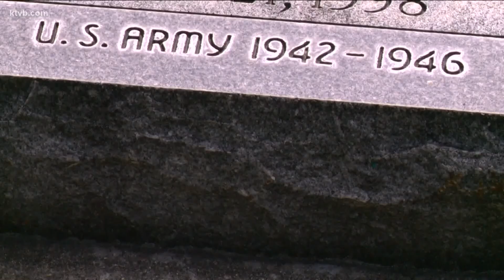'Recognition is really important': Memorial Day observance at Morris Hill Cemetery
"We need to recognize these people that give it all," Susan Kleinfeldt told KTVB Saturday. Kleinfeldt's dad, uncle, aunt and nieces are buried at Morris Hill.